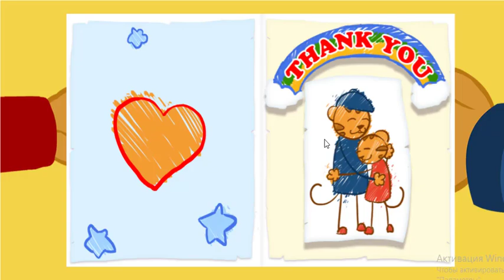Daniel Tiger - Sharing with Your Sister